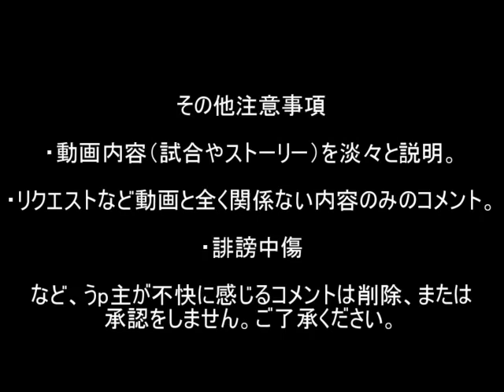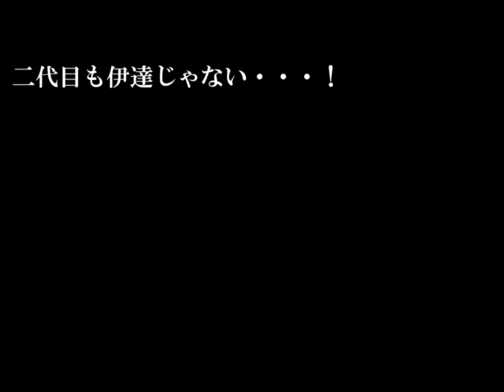THE MUGEN OF FIGTERS Part17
Fリーグです。